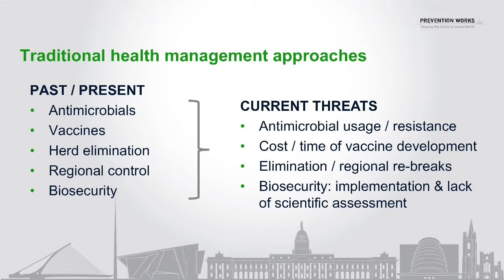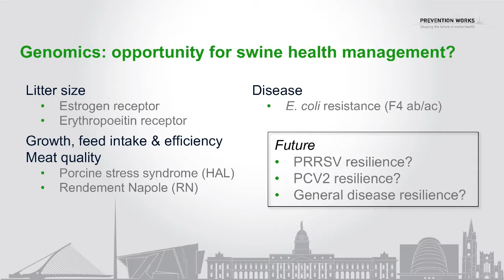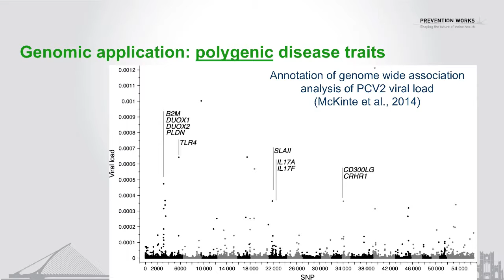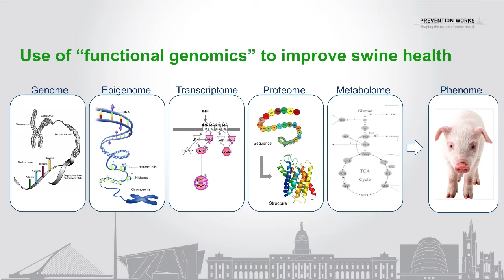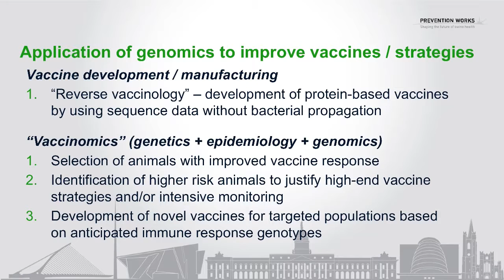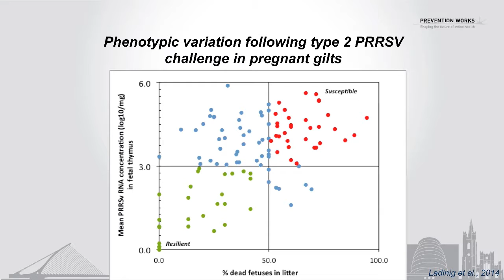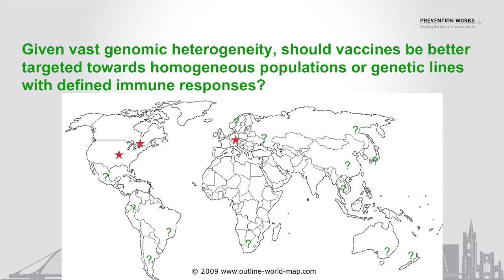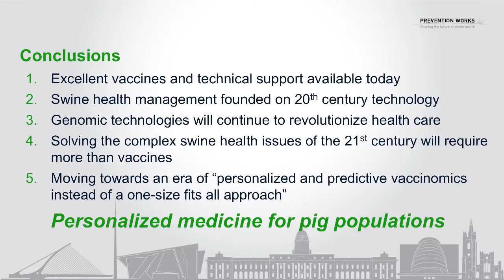John Harding ~ IPVS 2016 - 03